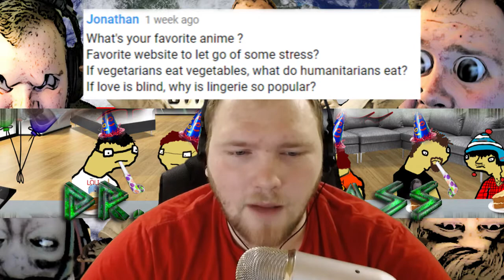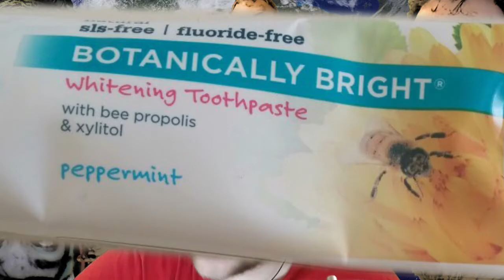THE ANSWERS ARE HERE!!!!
the answering to the worlds questions